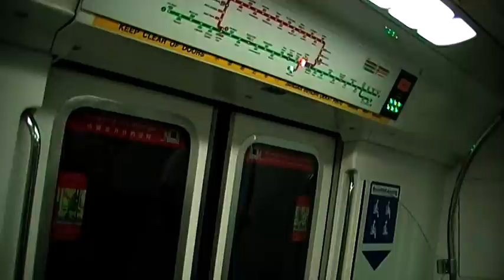SMRT C151 Set 013/014 Ride from City Hall → Marina Bay (Southbound)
Description: New announcements. :P